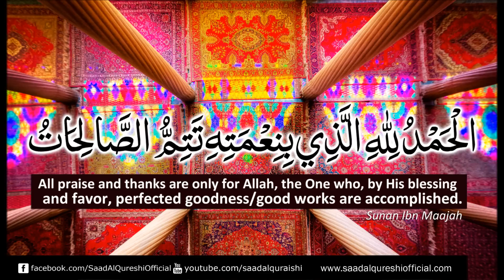DUA FOR HAPPINESS ᴴᴰ - MUST WATCH!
DUA FOR HAPPINESS -  Listen Daily This Beautiful  Supplication!
BY SAAD AL QURESHI

When the Prophet Muhammad P.B.U.H saw something that pleased him he would say:

الْحَمْدُ لِلّٰهِ الَّذِي بِنِعْمَتِهِ تَتِمُّ الصَّالِحَاتُ
Alhamdulillahil lathee bi ni’matihi tatimmus saalihaat means:

All praise and thanks are only for Allah, the One who, by His blessing
and favor, perfected goodness/good works are accomplished.

Sunan Ibn Maajah

DUA FOR HAPPINESS
WHEN YOU FEEL HAPPY
WHEN SOMTHING PLEASED YOU SAY THIS
DUA . SUPPLICATION
ISLAM
ISLAMIC DUAS
LEARN ISLAM